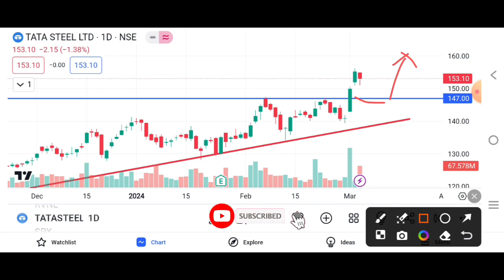Tata Steel Bearish Trend 📉|| Tata Steel Share latest news || Tata Steel Share Target 🎯